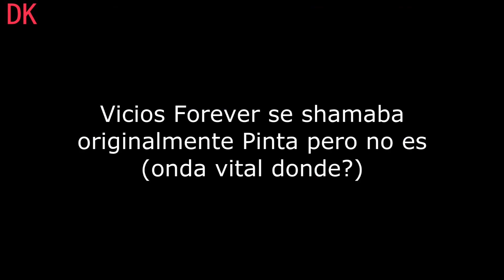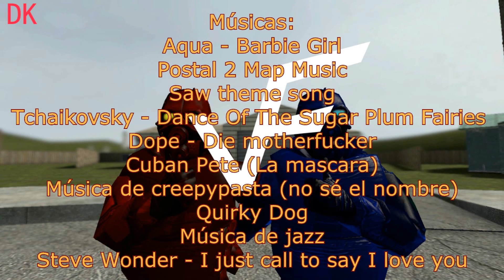[Gmod] Vicios Forever Episodio 3 - El trabajo (Loquendo)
Bueno, este episodio es al que menos ganas le puse, simplemente por que no me gustó mucho la trama... Pero el episodio 4 va a ser el MEJOR de todos hasta ahora, a ese sí levoy a poner ganas, va a durar tipo 30 minutos, y van a aparecer personajes nuevos. Nunca fuí tan vende humo, y espero que esta no sea la ocasión xd.